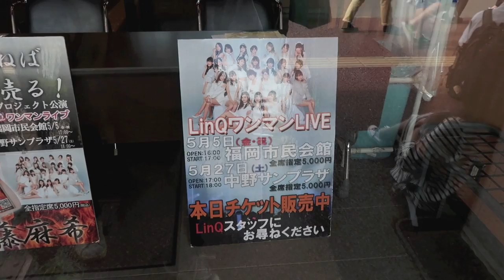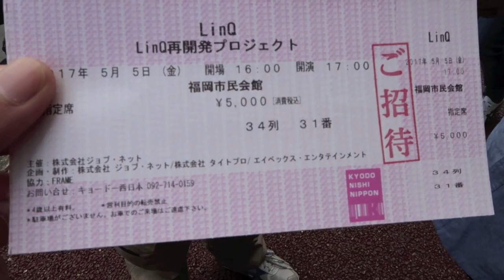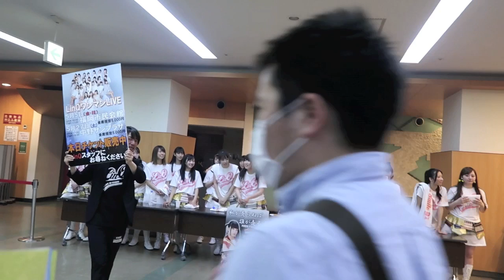Unchh! Ngidol Dede Gemes LinQ - Love in Kyushu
intagram * @SenpaiFuoka